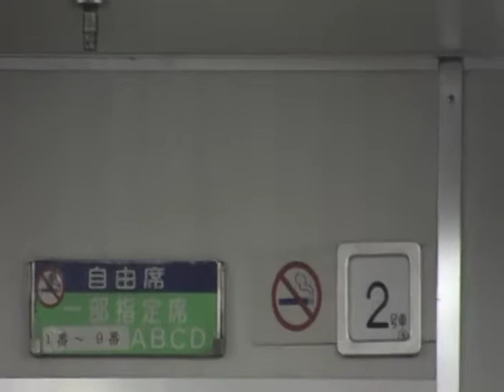キハ183系特急「オホーツク」 キハ182-16 北見発車 JR北海道 石北本線 18D